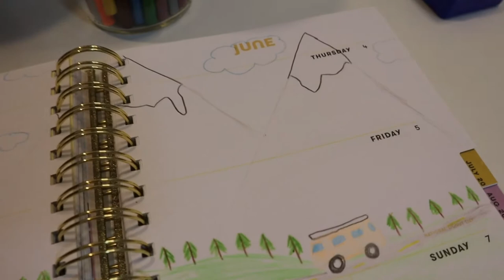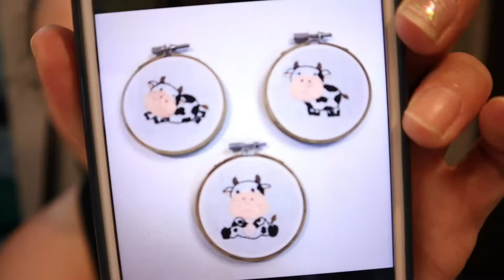A Whole Lot Of Different Things | June 8, 2020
Equipment:
Camera: Canon EOS M50
Mic: Rode Wireless Go
Tripod: Manfrotto MTPIXI-B PIXI Mini Tripod
Editing Software: Filmora